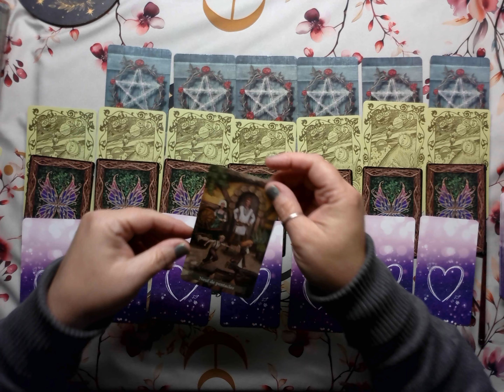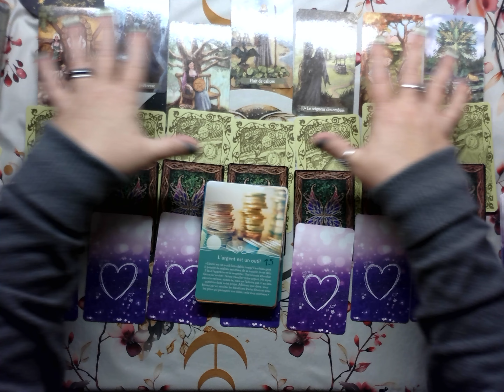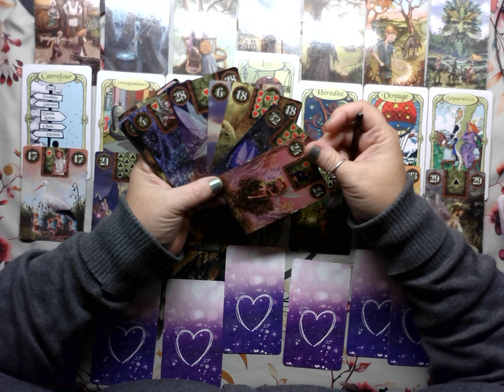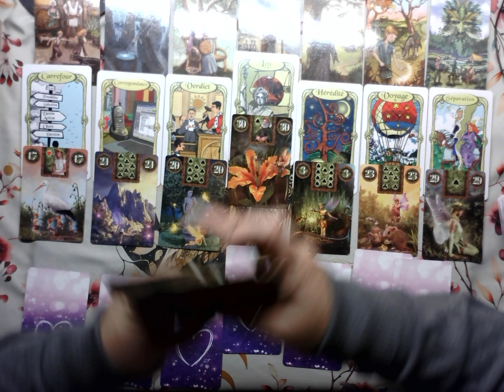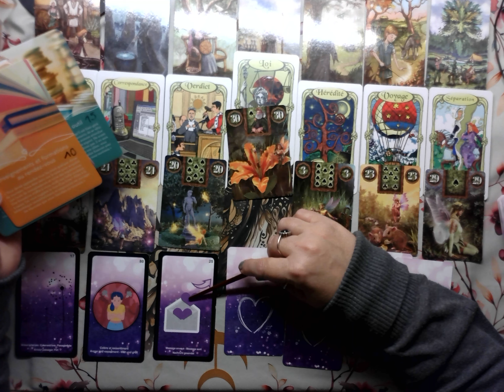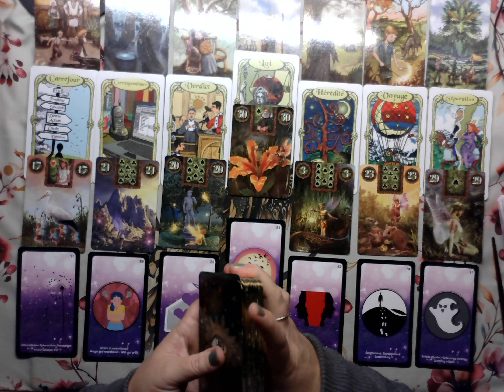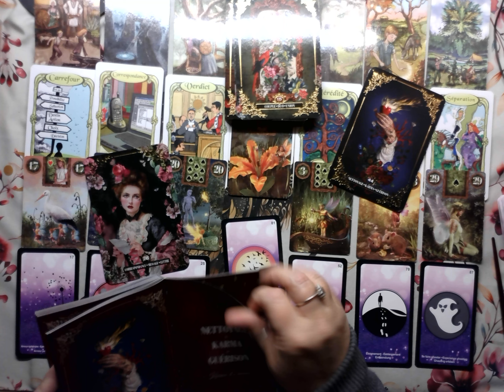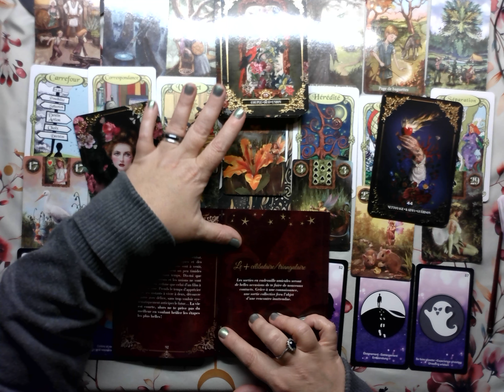Bélier ♈ du 21 au 27 Octobre 2024 🌟Besoin de (re)connaissance, à la découverte de (votre) vérité